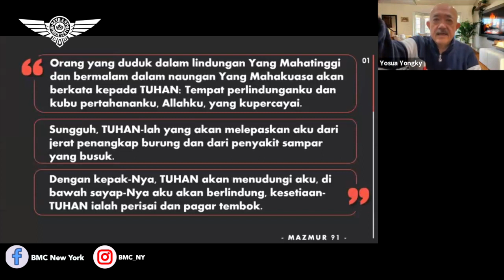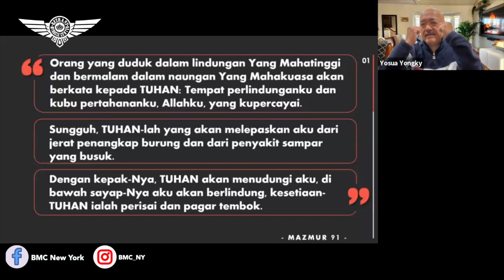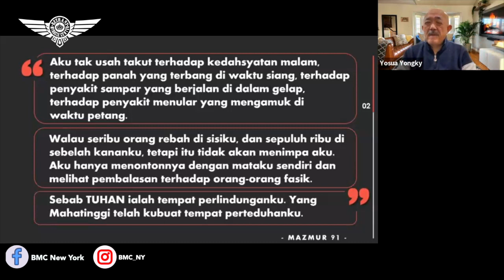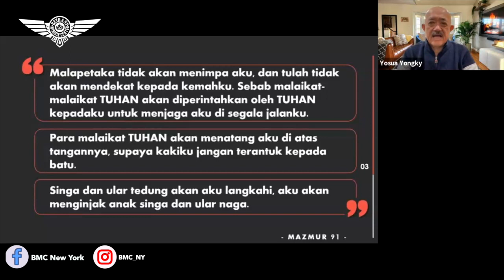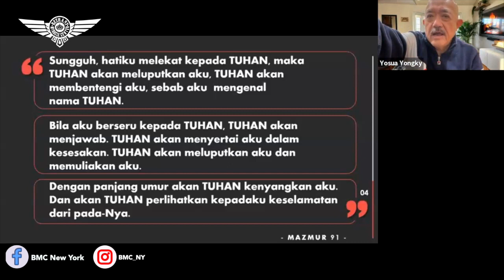Ps. Hanna Istati Rahayu. Berjalan Bersama Tuhan. BMC New York. 26 September 2023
Sunday Service
92-14 63rd Drive,
6PM

Meeting ID:
Password: BMCNY